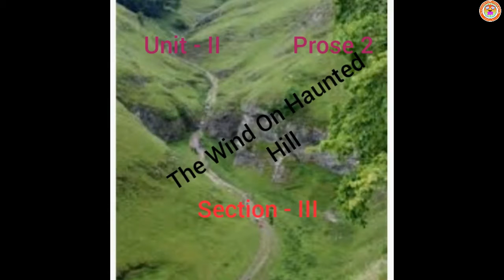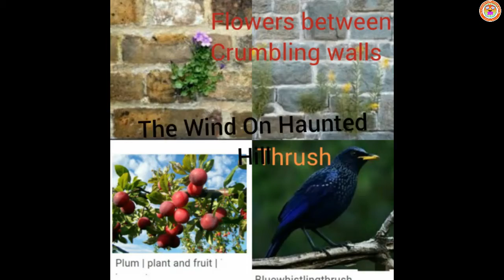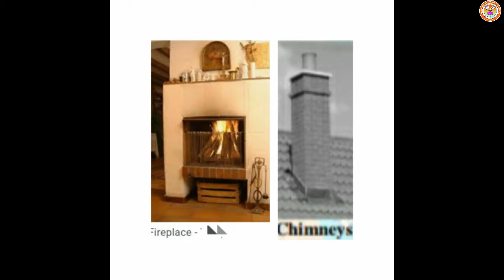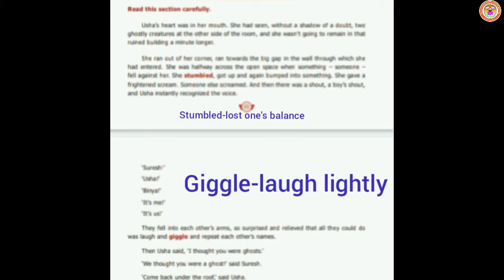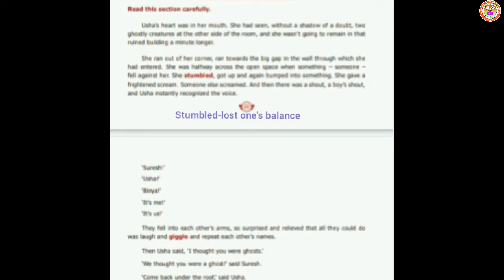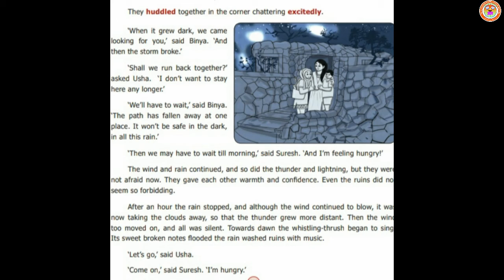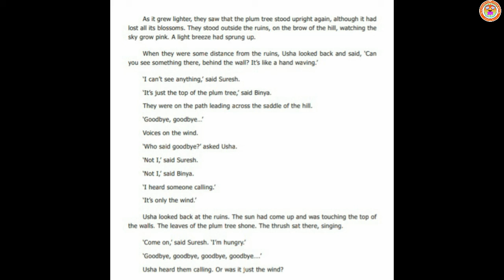STD - VII ENGLISH UNIT - 2 PROSE - 2 ( THE WIND ON HAUNTED HILL ) SECTION - III